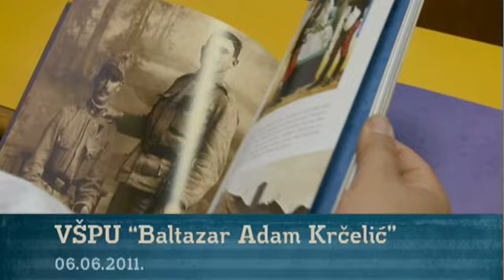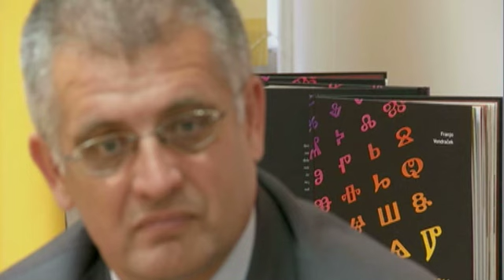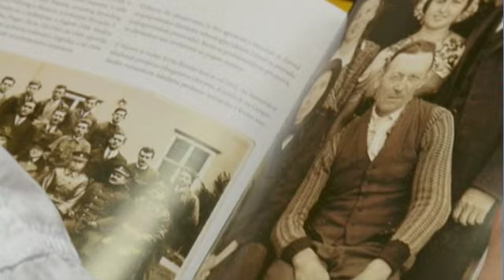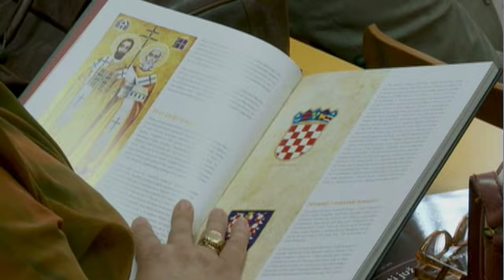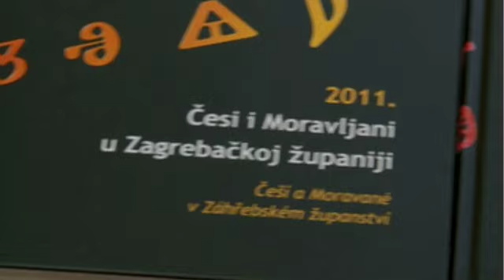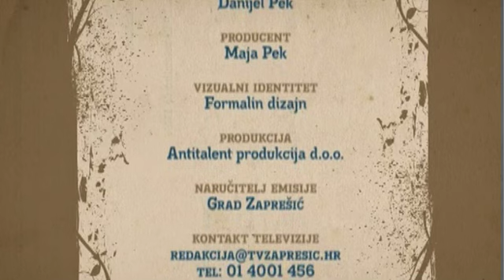TV Zaprešić, 7 dana 11.6.2011.